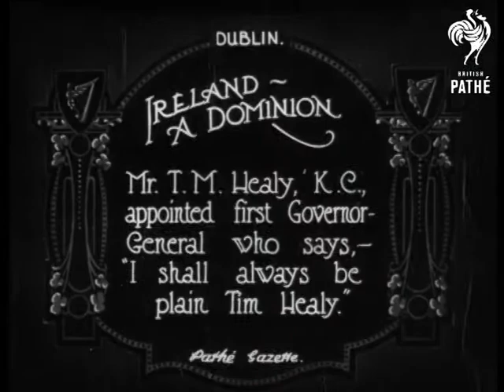Ireland A Dominion (1922)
Dublin, Republic of Ireland (Eire, Southern Ireland).

Full titles read: "IRELAND A DOMINION - Mr T.M. Healy, K.C appointed first Governor General who says - "I shall always be plain Tim Healy.""

M/S of Mr Healy standing next to military official, they both smile. A river can be seen in the background. Several M/S's and C/U's of Healy.

Intertitle reads: "The evacuation of Ireland by British Troops is now almost complete."

L/S's of soldiers carrying large sacks and placing them in a pile. L/S of soldier standing on the deck of a ship.
 FILM ID:292.16